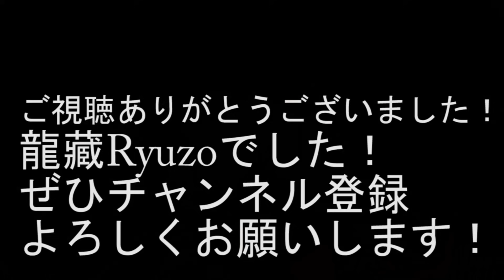(TAB有)米津玄師 Kenshi Yonezu [Lemon] Fingerstyle Solo Guitar By龍藏Ryuzo(リクエスト)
リクエストに応えました。ドラマ、アンナチュラルの主題歌、米津玄師さんのLemon、ソロギターアレンジしました。これは難しかったです！
半音下げチューニングで弾いています、これで原曲キーになります。

使用ギター Acoustic guitar/James Goodall